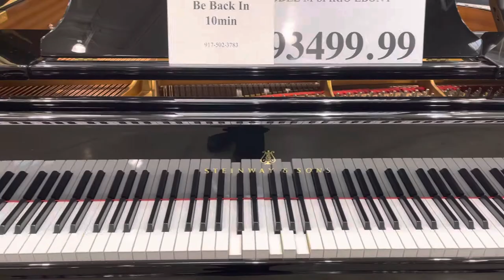$93K FOR A PIANO THAT PLAYS ITSELF!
In this video I went to pick up a gift for the holidays and I saw this amazing Autonomous Steinway Grand Piano playing Christmas Carols and I thought I would share it with you Happy Holidays.